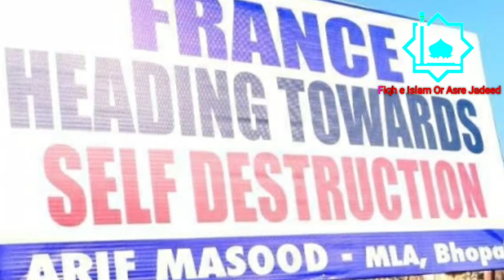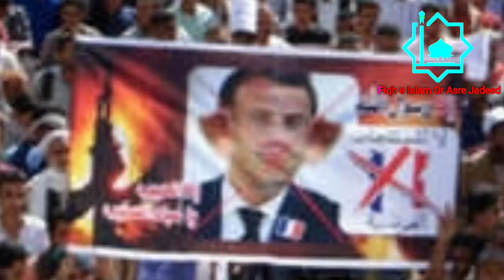France Ki Ghustakhi Par Shairy || New News || #2020 [Official Video]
Ye Kalam Maulana Qamruzzama Sahab Bhasaraidi Se Likhwaya Gaya Hai...